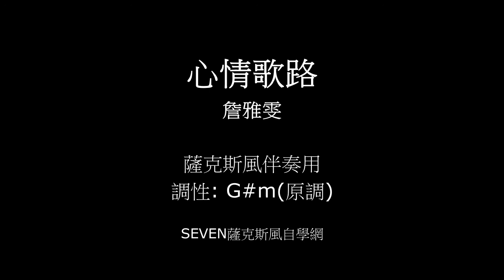心情歌路_詹雅雯 (薩克斯風伴奏)(G#m調)(原調)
台南薩克斯風教學(一對一限男性)

活動樂團. 婚宴樂團. 尾牙樂團演出
接洽: 陳小姐